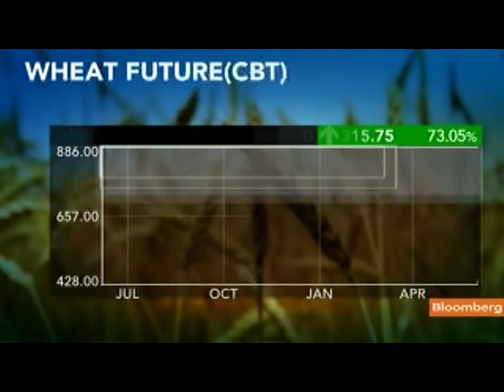Levy Restaurants' Lansing Says Sports Venue Sales Rising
June 8 (Bloomberg) -- Andy Lansing, chief executive officer of Levy Restaurants LP, talks about the company's sales at stadiums and arenas.
     Lansing also discusses commodity prices. He speaks with Carol Massar on Bloomberg Television's "Street Smart." (Source: Bloomberg)